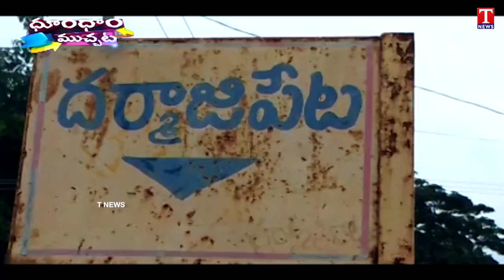Robbery In a Ellamma Temple in Dharmajipet, Siddipet | Dhoom Dhaam Muchata | T News